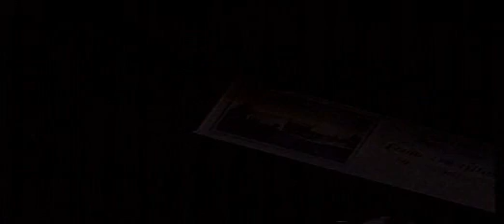youth graduates 2004